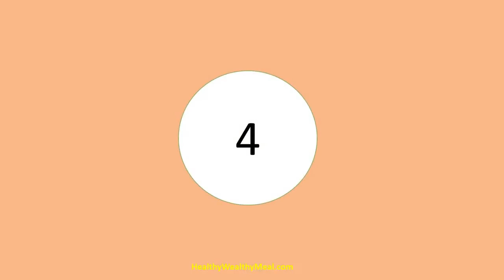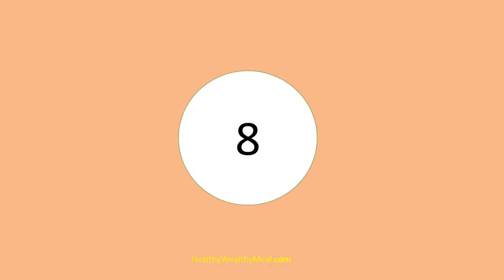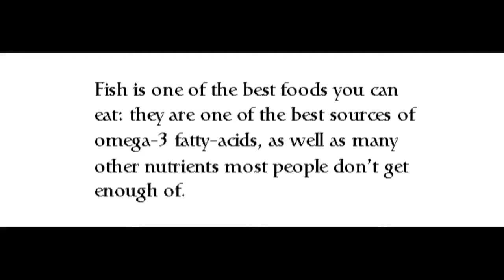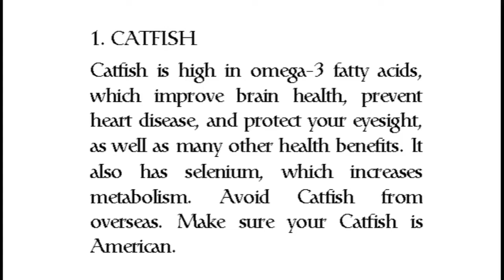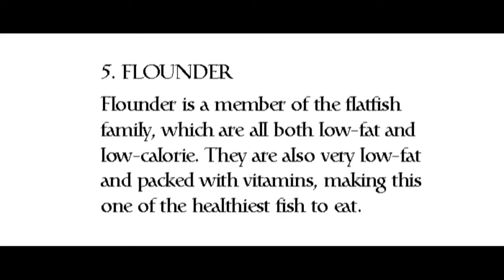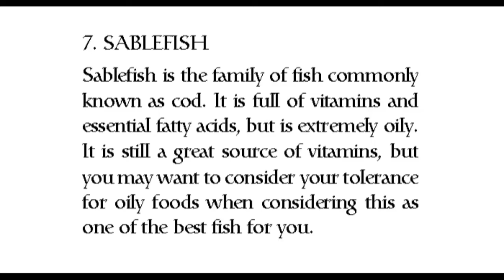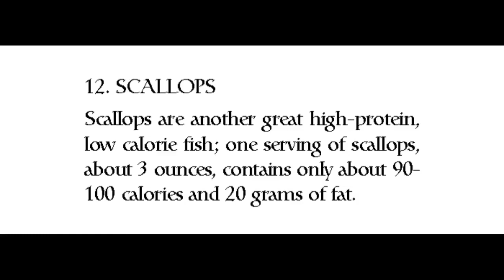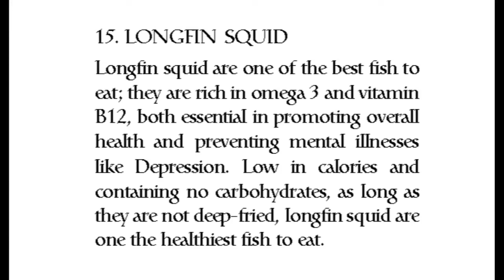BEST FOOD // POWERFUL FRUITS AND BEST FISH TO EAT FOR ENHANCING HEALTH // BEST FOOD 2019